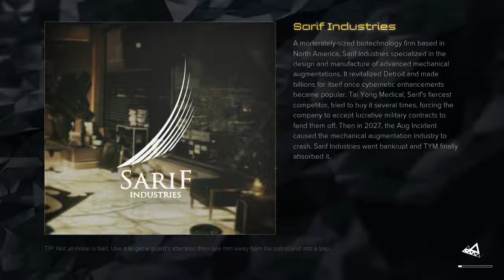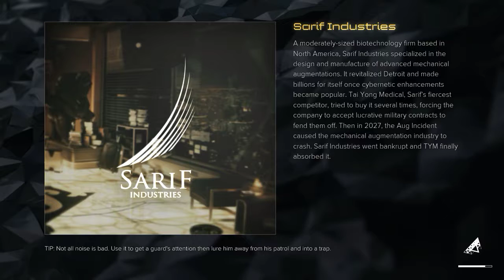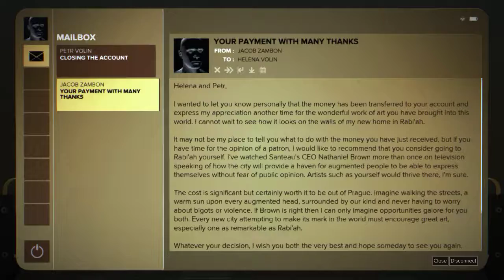Deus Ex: Mankind Divided (Gameplay - Part 03) [60fps][PC]